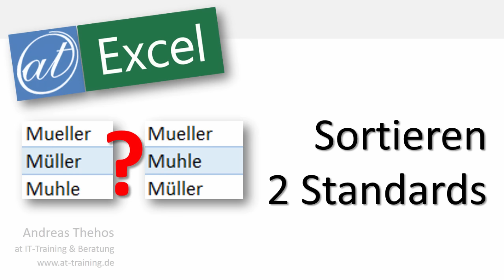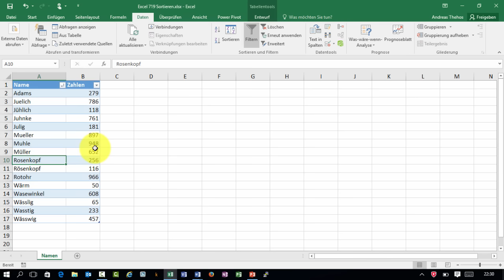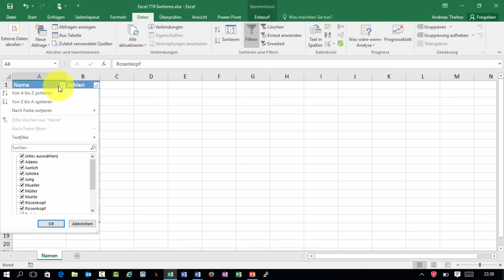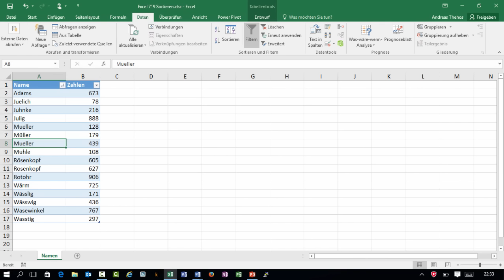Excel - Sortierung - zwei Standards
Die beiden Sortierstandards Wörterbuch und Telefonbuch des Computers beeinflussen die Sortierung von Listen in Excel.

Dies ist Excel-Video # 719.